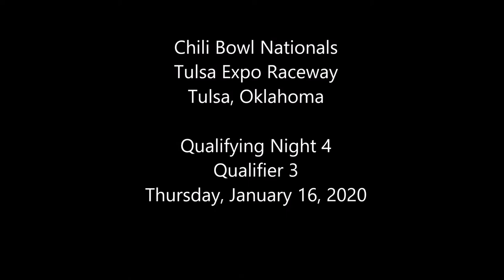2020 Chili Bowl - Thursday Qualifier 3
ChiliBowl2020 Thursday Qualifier 3 (10 Laps): 1. 17W-Shane Golobic[5]; 2. 08M-Joe B Miller[1]; 3. 7X-Thomas Meseraull[6]; 4. 19B-Spencer Bayston[9]; 5. 11A-Andrew Felker[7]; 6. 27D-Travis Berryhill[8]; 7. 21K-Cory Kruseman[4]; 8. 23S-Kyle Simon[3]; 9. 7R-Austin Williams[10]; 10. 17B-Ryan Bickett[2]